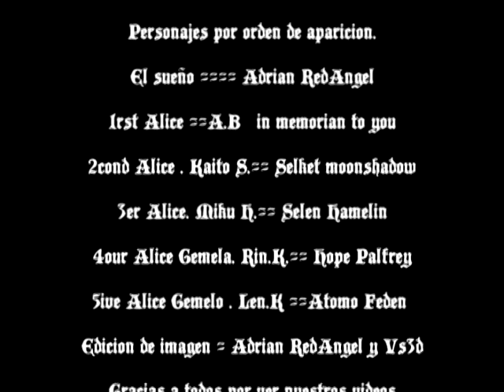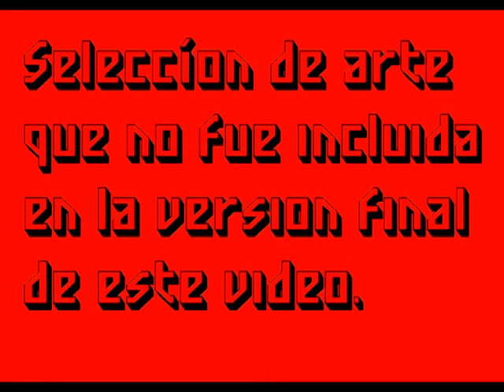Alice human sacrifice Style VirtualSpace3d Tercera version.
Aqui la tercera y ultima version de esta explendida cancion en nuestro particular estilo de realizacion .
En cuanto sepamos  el origen de estas exelentes voces en español colocaremos aqui el enlace o la ubicacion.
En esta version incluimos un poco de el material no usado en la misma
los bloopers que le ocurrieron a el equipo que desarollo el video
asi como una entrevista a su creador .